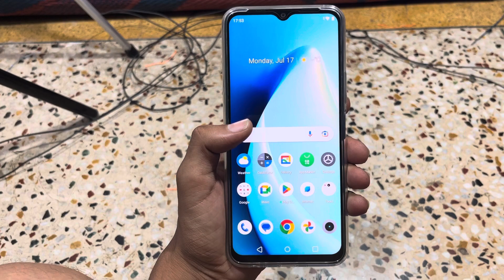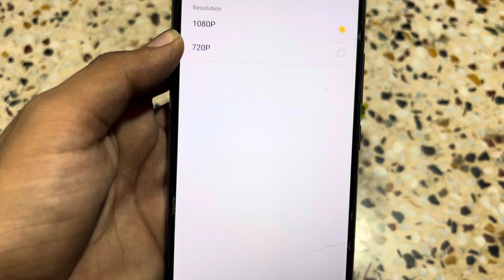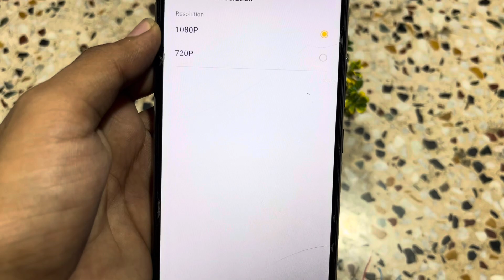realme c51 camera slow motionll realme c51 camera slow motion setting on kaise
hello friends ajj ki ish video me ham apko bataege ki realme c51 me slow motion video kaise banaye to friends video ko pura dekhe or video like Kar de or channel subscribe Kar de